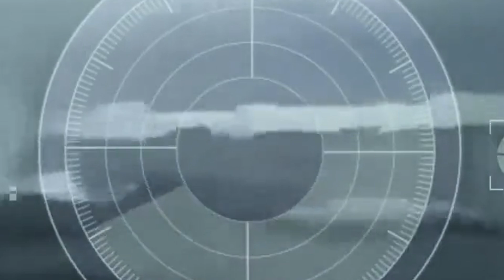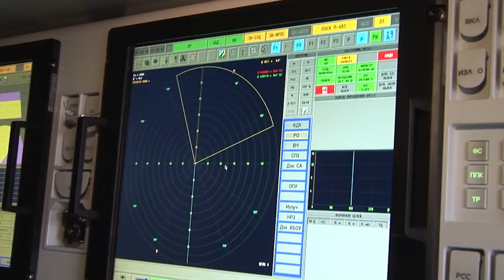Ukraine và vũ khí quyết định để đánh bại quân Nga